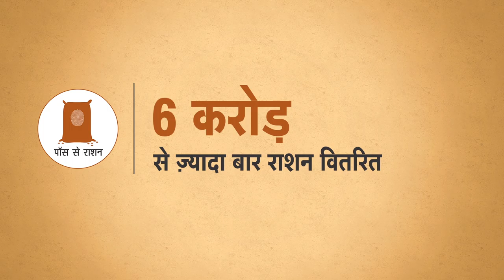PoS Machine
मेरा राशन, मेरा हक़